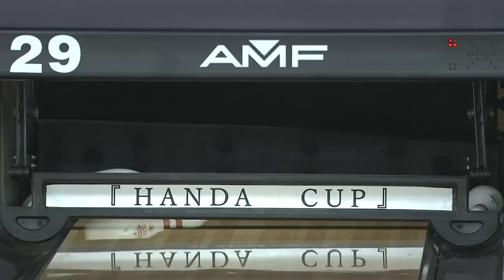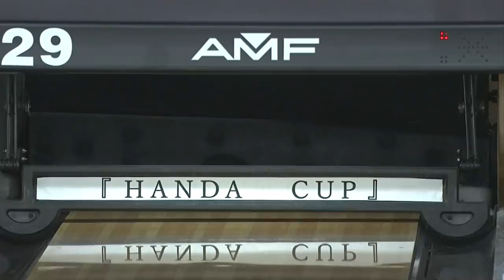【倒せない壁】2017 第49回 全日本女子プロボウリング選手権 決勝ステップラダー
ボウリング専門チャンネル「ボウリングch」誕生！
今回は2017年12月に開催された第49回 全日本女子プロボウリング選手権の決勝ステップラダーの模様をお届けします。若手で好調の久保田彩花を優勝決定戦で迎え撃った姫路麗だったが、若手にとって倒せない壁として立ちはだかり自身初の全日本２連覇も果たした女王の底力をご覧ください。

第49回 全日本女子プロボウリング選手権 決勝ステップラダー
①久保田彩花 vs. 松永裕美
②寺下智香 vs. 久保田彩花
③姫路麗 vs. 久保田彩花